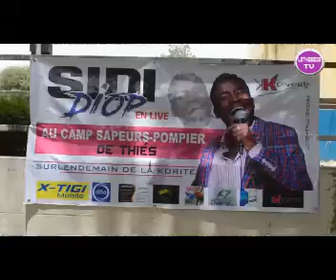Preparation Soirée Sidy Diop de ce soir A THIES